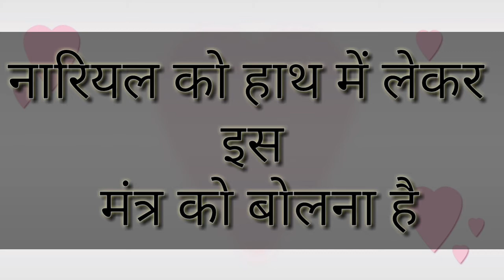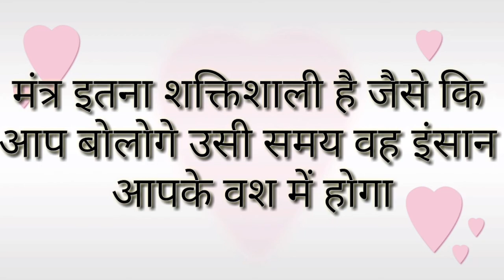नारियल पर मौली बांध दिया तो हो जाएगा खतरनाक वशीकरण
गुरु जी के द्वारा आप अपने खोये हुए पति और पत्नी सुख का महामाया जाल केद्वारा वशीकरण मंत्र प्राप्त करे,व मन चाहा प्यार को प्राप्त करने का वशीकरण मंत्र प्राप्त करे। विशेव- लव वशीकरण मंत्र,टोटका,लव बैक मंत्र,मोहिनी मंत्र,इंद्रा जाल मंत्र,पॉवरफुल वशीकरण मंत्र,आंखों से वशीकरण मंत्र,पॉवरफुल वशीकरण टोटका,टोना टोटका को खत्म करने का मंत्र,मनचाही स्त्री अथवा पुरुष का वशीकरण करने का सरल उपाय | फोटो से करें हमेशा के लिए वशीकरण | फोटो से करे 100% 1 मिनट में वशीकरण | फोटो से आकर्षित करके किसी को भी वश में करें | बिना समान के कहीं भी बैठे वशीकरण बंधा हुआ काम खोलने का टोटका | 1मिनट में जान जाएंगे काला जादू हुआ या नहीं | 18+ काला जादू कैसे होता है | खोया प्यार वापिस पाने का मंत्र | मोबाइल से किसी का भी वशीकरण करें | नाम से वशीकरण | बस लिखे व्यक्ति का नाम और व्यक्ति आपके वश में | मोबाइल से किसी का भी वशीकरण करें | मनचाही लड़की या स्त्री को अपने वश मे कैसे करे | यह लिखकर चुपचाप जला दे । मिट्टी भी सोना होजाएगी । सब दुखो का नाश होगा | देखने से ही वशीकरण कैसे करे | सुपारी से प्रचंड वशीकरण । एक बार के प्रयोग से वशीकरण मनचाही स्त्री व पुरुष को वश में करने का टोटका।

+91-8_0_0_3_4_9_1_9_6_6
+91-9_5_8_2_1_9_3_7_3_7

राधे_राधे_मित्रो_(Radhe_Radhe_Mitro